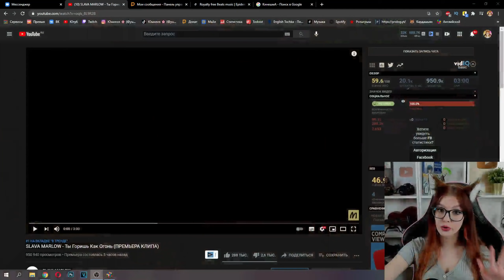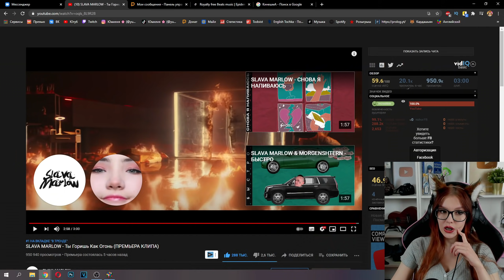SLAVA MARLOW - Ты Горишь Как Огонь (ПРЕМЬЕРА КЛИПА) РЕАКЦИЯ